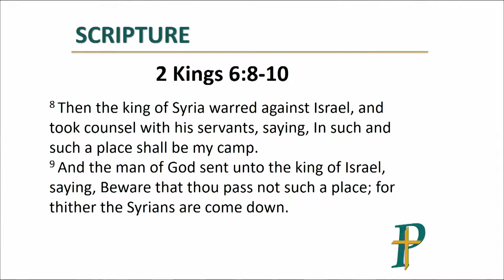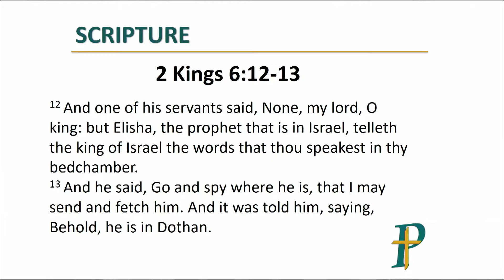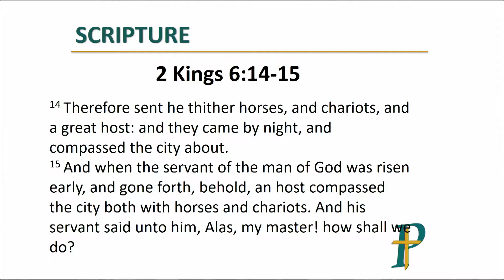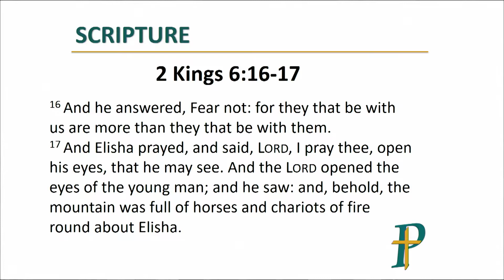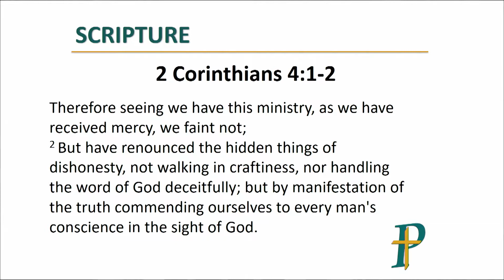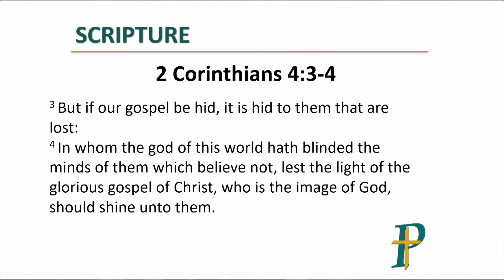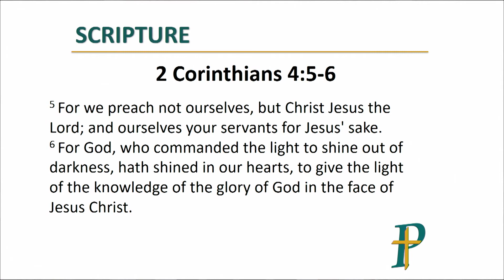God, Please Open Their Eyes by Min. Eddie Henderson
Min. Eddie Henderson of Peoples Community Christian Church in St. Charles, Mo. preaches this sermon entitled, "God, Please Open Their Eyes.

Scripture reference: 2 Kings 6